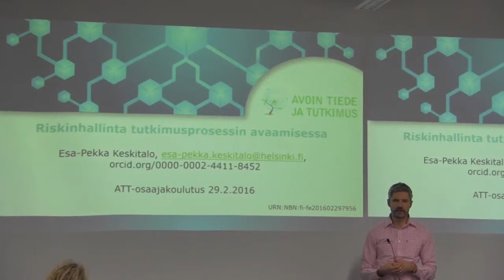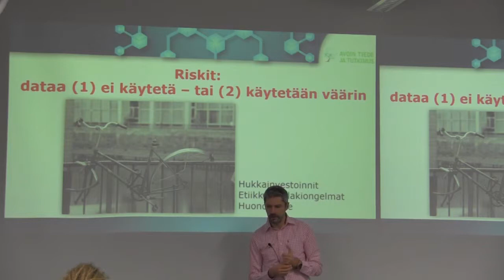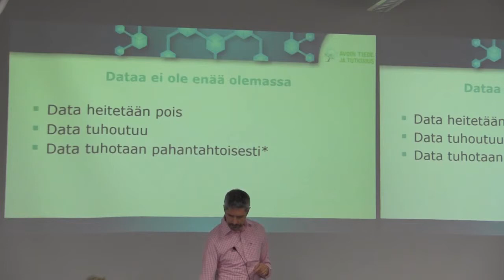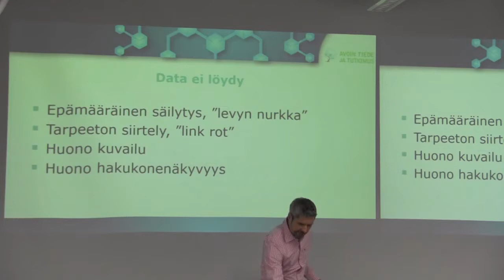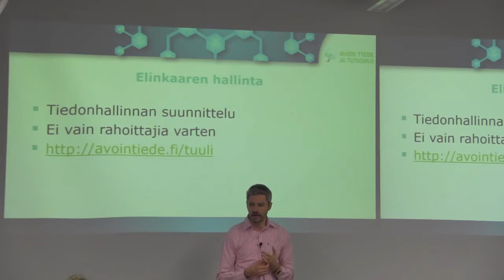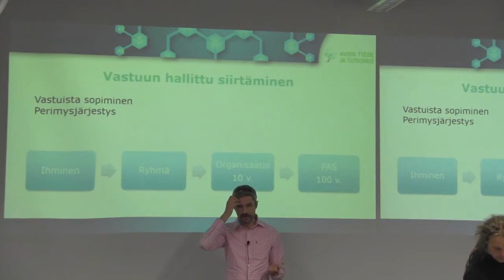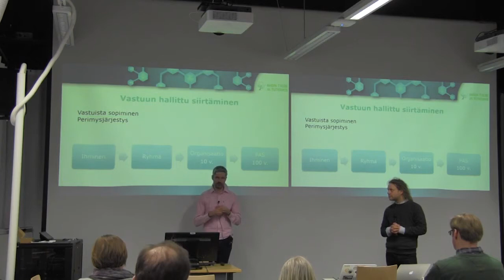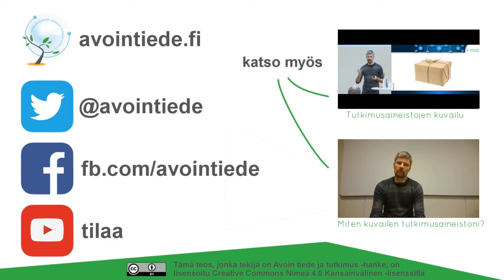Riskinhallinta tutkimusprosessin avaamisessa - Esa-Pekka Keskitalo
Esa-Pekka Keskitalo Kansalliskirjastosta kertoo kuinka tutkimusprosessin avaamisessa tulee hallita erilaisia riskejä erityisesti tutkimusaineistojen kohdalla. Esillä ovat muun muassa metatiedot, tutkimusaineistojen säilytys sekä tutkimusprosessin hallinta.